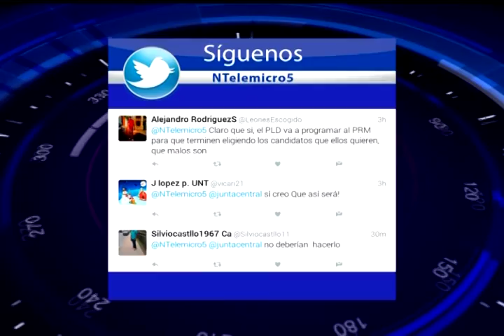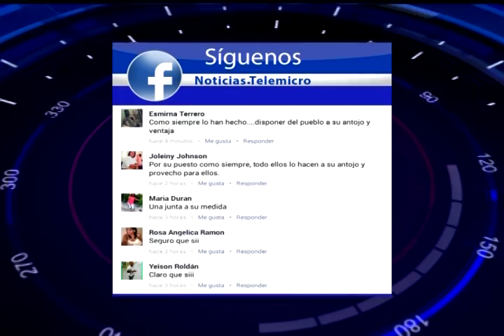Noticias Telemicro Emisión Estelar, 15 Noviembre 2016, BLOQUE #5